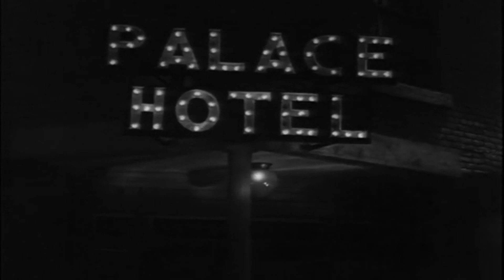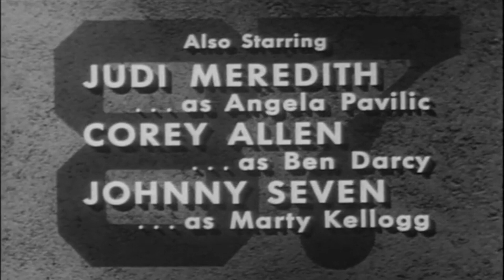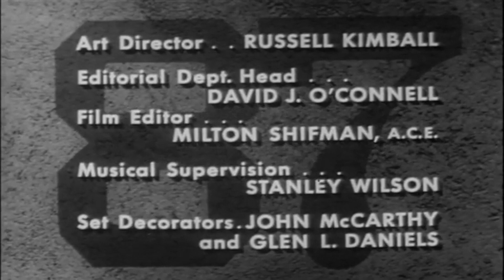87th Precinct - S01E12 - 'Til Death - 1961 - Robert Lansing/Ron Harper - Crime/Drama - Widescreen HD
This series is  mainly based on the wonderful books of Ed McBain, and focuses on the lives of the lives of the officers of the 87th precinct in Manhattan.
The main characters are Detectives Steve Carella, Bert Kling, Meyer Meyer and Roger Havilland - plus Steve's deaf mute wife Teddy.
The books were first rate, and this series gives a fair stab at capturing the gritty side of their life.
This episode is based on the Ed McBain novel, and first aired on Dec 11th 1961.

A Sunday afternoon wedding has a cloud cast over it by ominous threats sent to the bride and groom.
Carella enlists Kling's help, although it was his day off, in keeping a disturbed killer at bay.

Resolution increased to Widescreen HD.